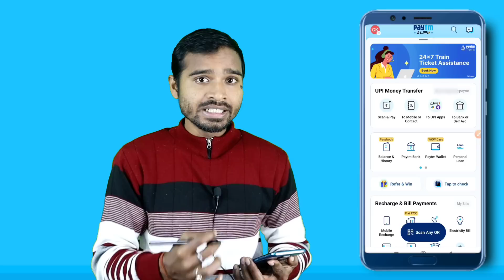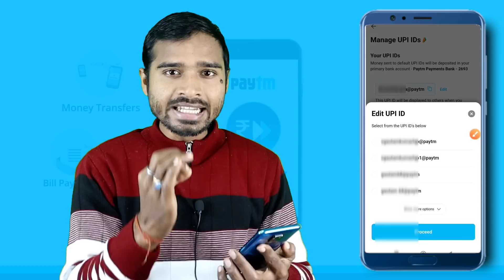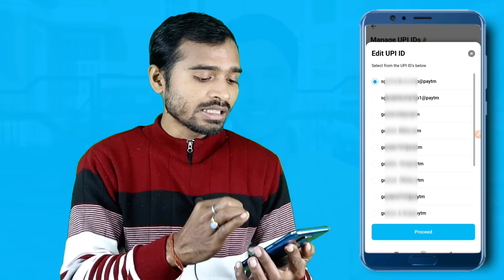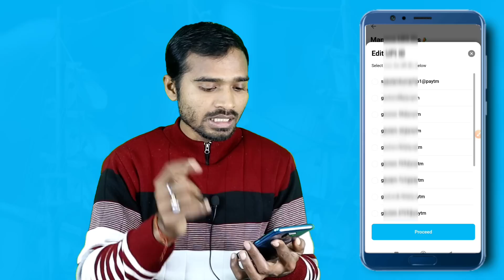Paytm upi id change kaise kare Big Good News 😍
How to edit paytm upi id | how to change paytm upi id | paytm upi id kaise change kare | paytm upi id kaise edit kare | paytm upi

Dosto paytm ke oor se upi is edit aur change karne ka option de diya hai.. is video me maine bataya hak details me...